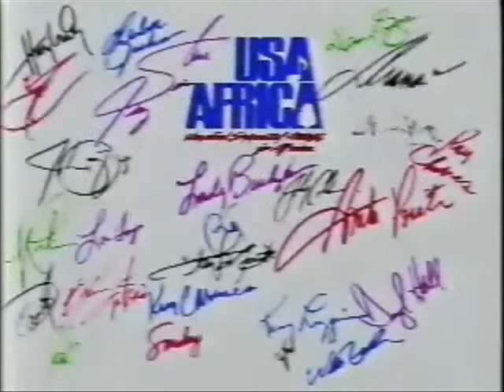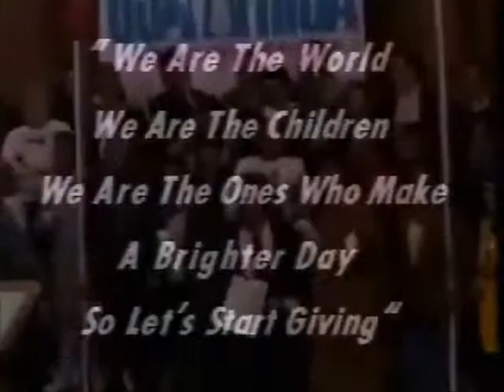we are the world to make better place to children